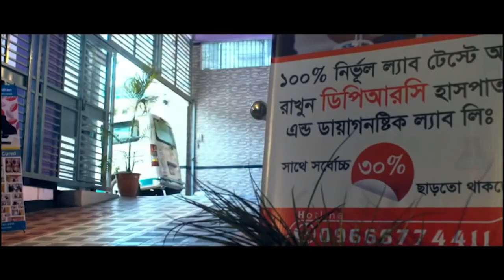সমস্যাঃ AVN,SPA এই অসুখের জন্য আমার সংসার ভেঙ্গে যাচ্ছিল। আলহামদুলিল্লাহ DPRC’র চিকিৎসায় আমি সুস্থ